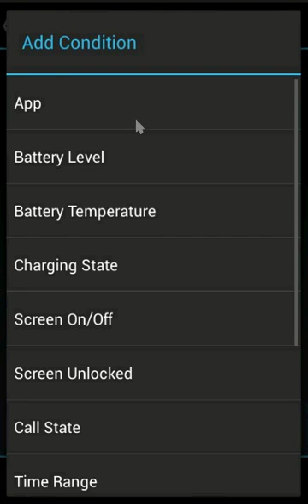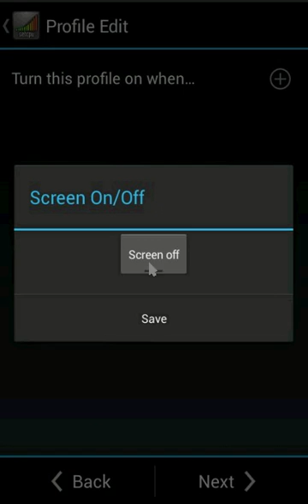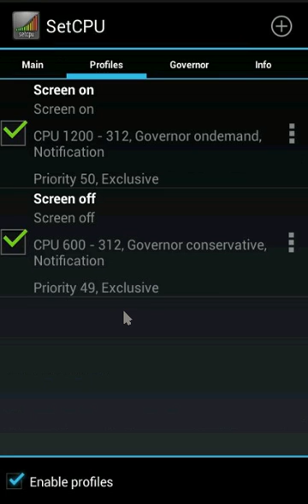Using SetCPU to gain more battery time & Performance (Rooted phones only)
A simple event based SetCPU method to achieve better battery life when your screen is off and high performance when screen is off.